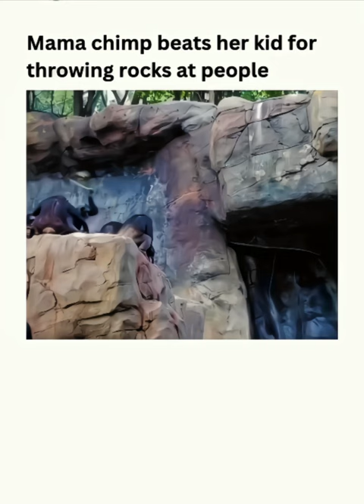Mama chimpanzee, like any responsible parent, understands the importance of discipline..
Mama chimpanzee, like any responsible parent, understands the importance of discipline and teaching her young ones appropriate behavior. In this specific case, when her son started throwing rocks at visitors, she swiftly stepped in to correct his behavior. Mama chimpanzee used various disciplinary actions to communicate her disapproval and deter him from engaging in such actions. She may have used vocalizations, gestures, or physical interactions to convey her message. Through this disciplinary process, Mama chimpanzee helps her son learn that throwing rocks at visitors is not acceptable behavior. Such social interactions within chimpanzee communities contribute to the development of proper social skills and ensure the safety and well-being of both the chimpanzees and the visitors.